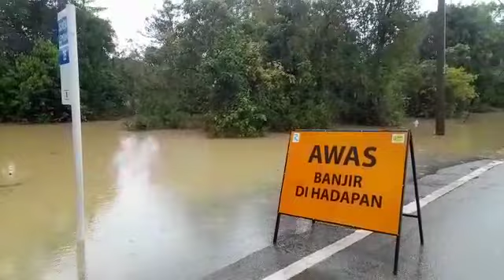关丹连续两天连绵大雨 导致往林明第16公里处一路段遭洪水淹没 (1)